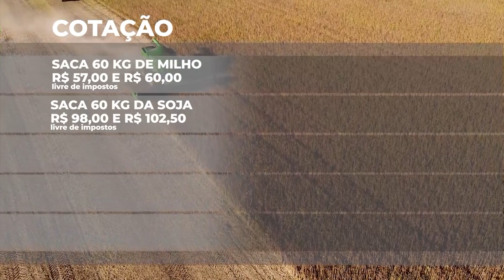BALANÇO NO CAMPO – 19/02/2024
O Balanço no Campo traz uma reportagem sobre o avanço da colheita de soja e do milho verão. Tem ainda informações sobre a cotação do café e outras notícias de mercado.